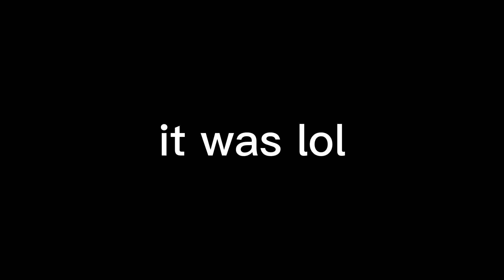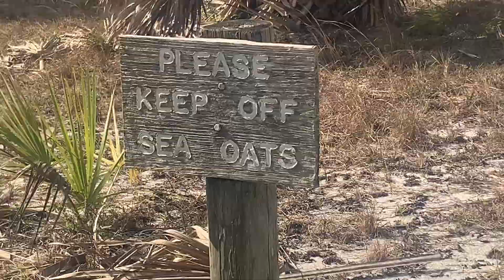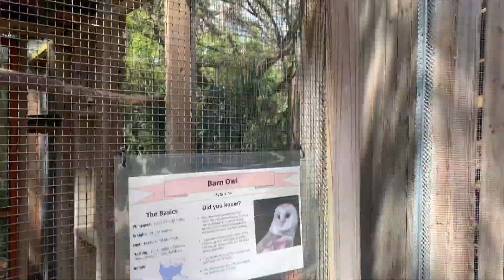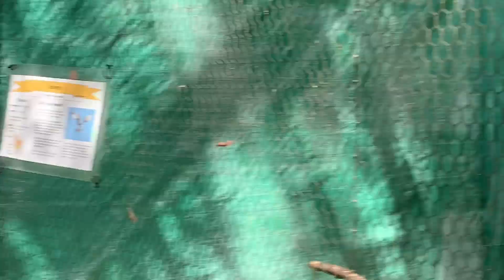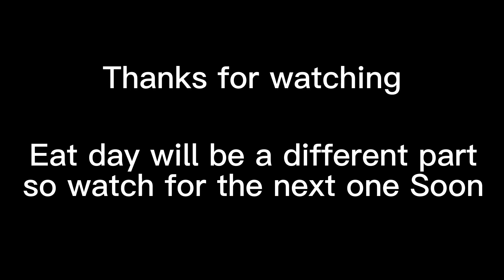I’M GOING TO FLORIDA!!